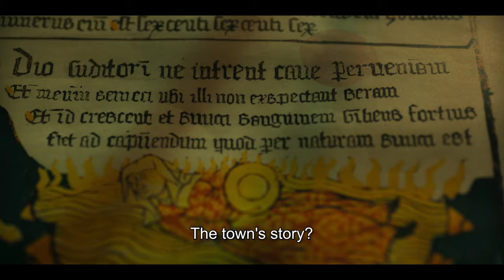Everyone Will Burn | Official Trailer | Drafthouse Films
Opens in select theaters December 1. Available on digital December 5.

About EVERYONE WILL BURN:
A once-peaceful Spanish village is thrown into chaos as the appearance of a strange girl with dark powers threatens to fulfill a prophecy that would bring about the end of the world.

Director:
David Hebrero

Cast:
Macarena Gómez
Rodolfo Sancho
Rubén Ochandiano
Sofía García

About Drafthouse Films:
Drafthouse Films is a curated brand of provocative, visionary and artfully unusual films from around the world. Our mission is to share the films we love with as many people as possible.

Connect with Drafthouse!

Everyone Will Burn | Drafthouse Films